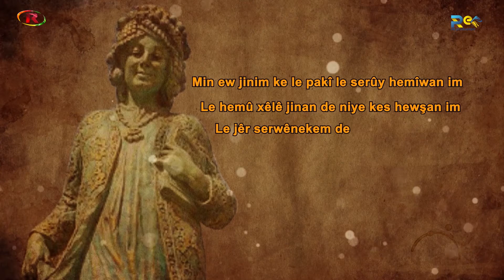Jinê li nêv civaka kurd li her meydaneke cih girtiye û şopeke xwe lê hêlaye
Jinê li nêv civaka kurd li her meydaneke jîyanê cih girtiye û şopeke xwe lê hêlaye
Bi dirêjahîya dîrokê, li ser xaka Kurdistanê ya pak û pîroz, dîroknas, nivîskar, helbestvan, rewşenbîr û mirovên zana ji dayîk bûne û di qadên zanistê de xebatine hêja pêşkêş kirine.
Di nava vê helkeftê de ku têkoşîna man û nemanê ye, jinê jî di zivirandina tekerên dîrokê de roleke ne kêmî ya mêr lîstiye. Jinê li nêv civaka kurd, li her meydaneke jîyanê, cih girtiye û şopeke xwe lê hêlaye; çi di meydana şer de be, çi di meydana civakî de, çi jî di meydana wêjeyî de be roleke xuya û girîng lîstiye.
Ji herikîna dîrok ve jin tûşî zor û zehmetîyan hatiye. Jinên li cîhanê tev di vê pêvajoya hişk û dijwar re derbas bûne û li ser dirêjahîya jîyana xwe rastî gelek kelemên mezin hatine.
Bi derketin û pêşketina ziman re, wêje hat afirandin. Di civakîbûyîna mirovan de ku jinê bingeh jê re danîye, jinê bi lorik û awaz, çîrok û çîvanokan, bi sitranên xweş zarokên xwe mezin û perwerde kirine. Perwerdeyeke çak bû; bêhna xwezayê jê bilind dibû. Vê yekê kir ku hestekî wêjeyî bilind li bal jinê dirust bibe û bû egera ku kanîya wêjeyê bê jinê dê ziwa bimîne.